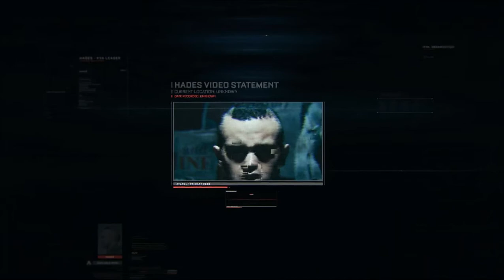Fission I Call of Duty® Advanced Warfare Part 4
Call of Duty: Advanced Warfare is a 2014 first-person shooter video game published by Activision. The eleventh major installment in the Call of Duty series, the game was developed by Sledgehammer Games for Microsoft Windows, PlayStation 4 and Xbox One, while High Moon Studios developed the versions released on PlayStation 3 and Xbox 360, and Raven Software developed the game's multiplayer and the Exo-Zombies mode.

Advanced Warfare was the first Call of Duty title to be developed primarily by Sledgehammer, following the supporting work the studio did on Call of Duty: Modern Warfare 3 alongside Infinity Ward in 2011. Though the game was released on November 4, 2014, a special edition entitled the Day Zero Edition, which came with bonus in-game content, was released on November 3 for people who pre-ordered the game.

Before the development of Advanced Warfare, Sledgehammer were originally working on a game set during the events of the Vietnam War. Development for Advanced Warfare began in late 2011, shortly before the release of Modern Warfare 3. The game became the first entry in the Call of Duty series since Call of Duty 2 to feature a game engine that has had its majority re-written and built from scratch. For the game's single-player campaign mode, Sledgehammer employed veteran actors Troy Baker and Kevin Spacey in lead roles. The game's story features a futuristic setting, set between 2054 and 2061, and follows Jack Mitchell of the United States Marine Corps and his involvement with Atlas, a private military corporation that sells its services to the highest bidder.

Call of Duty: Advanced Warfare was released to a positive critical reception and was declared an improvement over its predecessor, Call of Duty: Ghosts. Many critics praised the visuals, voice acting (particularly Spacey's), single-player campaign, the fast, dynamic, and exciting gameplay, and content-rich multiplayer, but some criticized the predictable plot in the single player campaign. The game won several awards and was considered a commercial success.

💻PC Specifications💻
•Processor: Intel(R) Core(TM) i5-6500 CPU  3.20GHz
•Ram : 8GB
•GPU : GTX 750ti
•HDD: 1TB
•SSD: None
•Monitors: LG